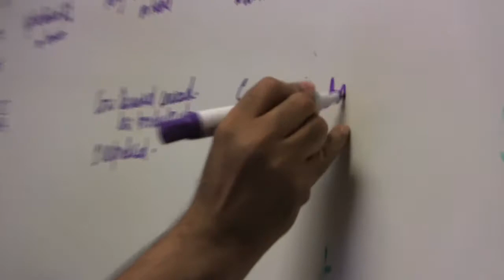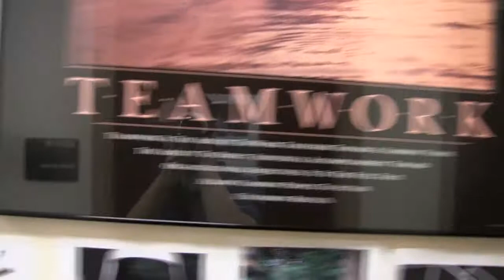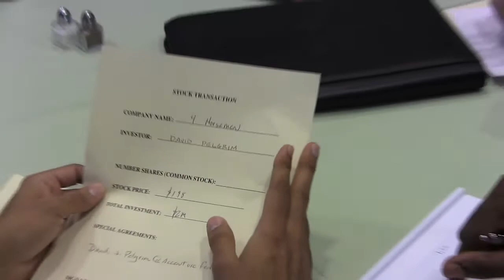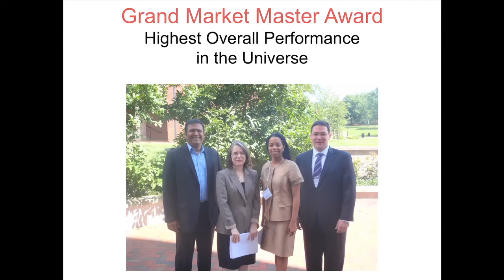Smith EMBA Business Simulation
Highlights from the Robert H. Smith School of Business EMBA Business Simulation.